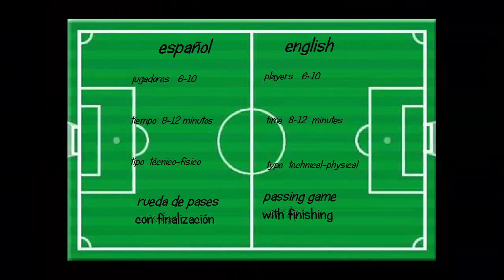rueda de pases con finalización / passing game with finishing (Míchel)